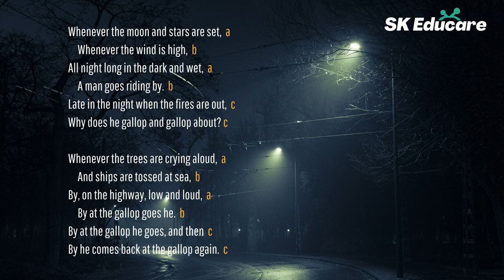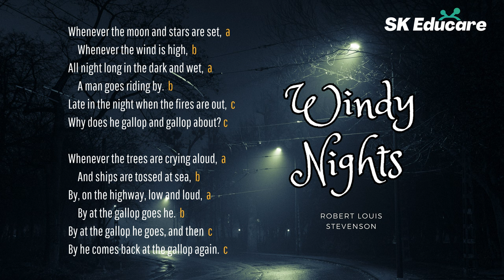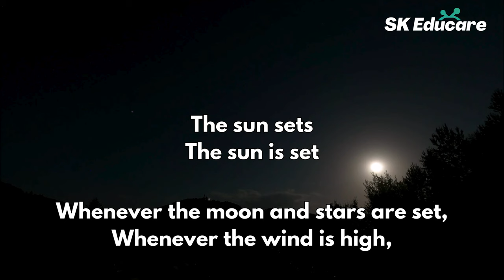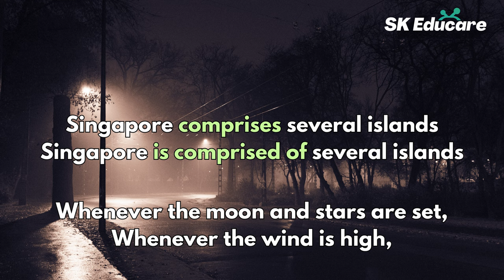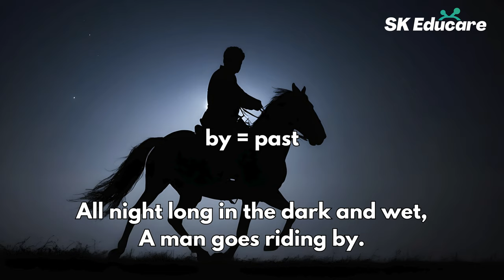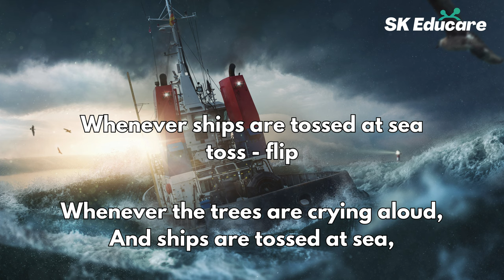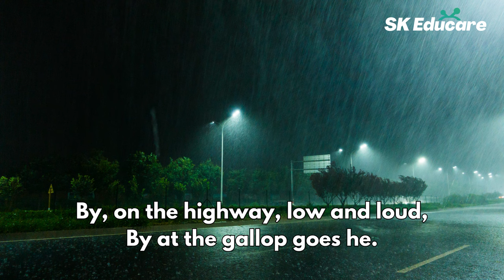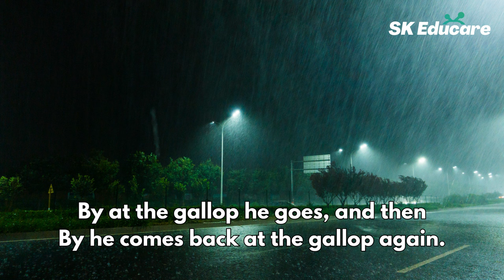Lecture on the poem "Windy Nights" by Robert Louis Stevenson 4k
Chapters
0:00 Intro
0:23 Biography of the poet
5:00 Understanding the poem